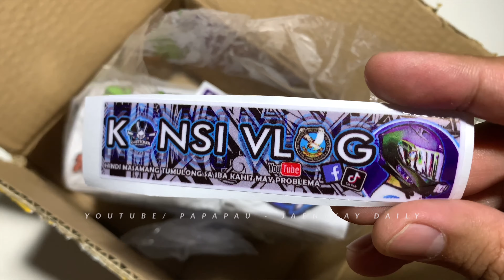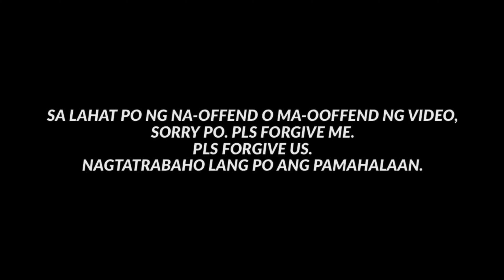magpaPASKO may RALLY! / ttmd - dpos / papapau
GOD BLESS!
PURONG PAGMAMAHAL! 🥕

Special thanks to:

TELESIN PHILIPPINES-
QUALITY AFFORDABLE VLOGGING GEARS

RHYPLA BUILDS
YOUR COMPLETE GUNPLA HOBBY SHOP (AUSTRALIA)